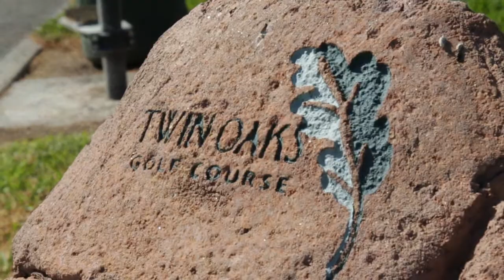OTV Covers the PAL Golf Tournament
OTV covers the PAL Golf Tournament at Twin Oaks Gold Course! Interviews are done by Molly O'Dell of Oakwood Escrow. The interviews include; Mari Stryjewski with Chamberlain Property Management, Lt. Al Owens with PAL Escondido, and Bill Ims with La Costa Real Estate.